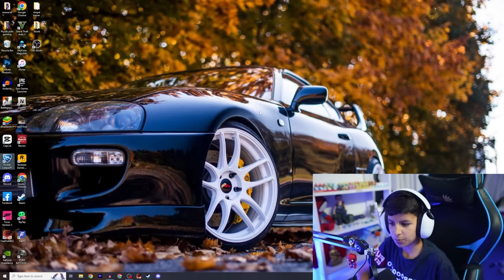PLAIYNG ROCKET LEAGUE FOR THE FIRST TIME😍